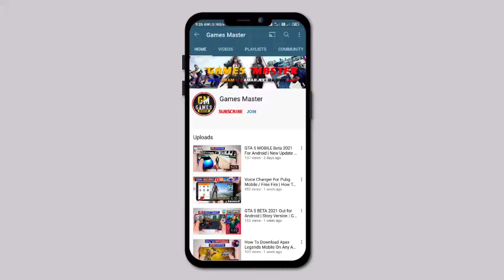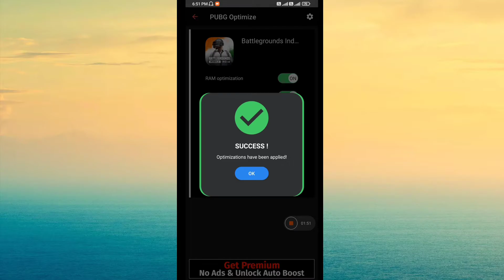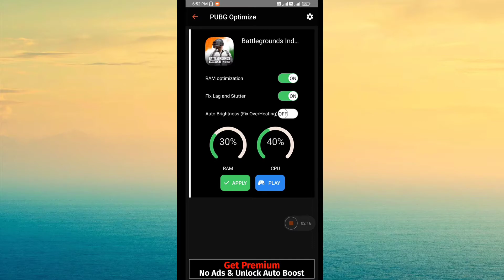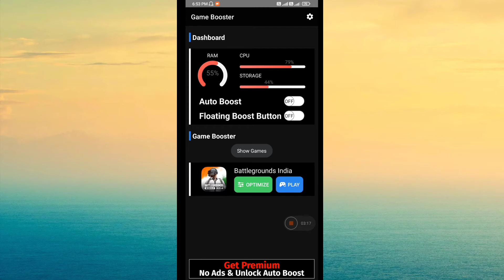Best Game Booster For Android | Game Booster For BGMI & FREE FIRE | Fix Lag